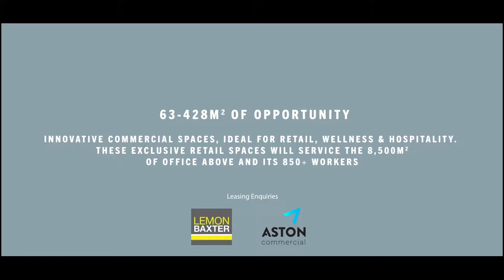MARKET LANE RETAIL - 68 Clarke Street, South Melbourne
ALL THE ELEMENTS FOR POSITIVE RETAIL
NOW LEASING | 63m2 - 428m2
AVAILABLE MARCH 2020